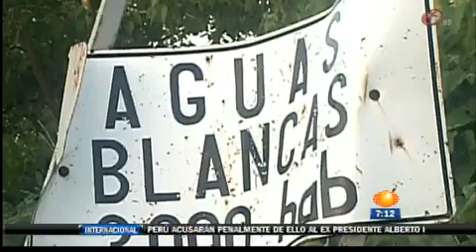Aguirre Rivero, un año como gobernador de Guerrero (Parte 1)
Aguirre Rivero, un año como gobernador de Guerrero
El gobernador de Guerrero acaba de cumplir un año al frente de la administración y ha sumado todo tipo de denuncias en su contra